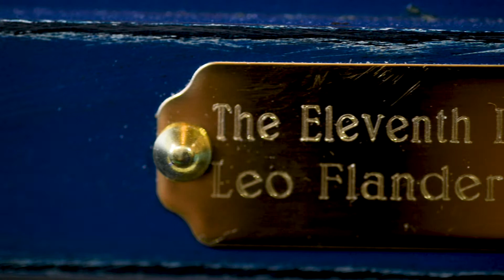The Eleventh Doctor | Connecting with the painting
Here's what I learnt and what I was thinking about when I was painting my portrait of Matt Smith as the doctor.

This is the Second in a series of Doctor Who portraits, I had a blast painting them, I hope you enjoy them as much!